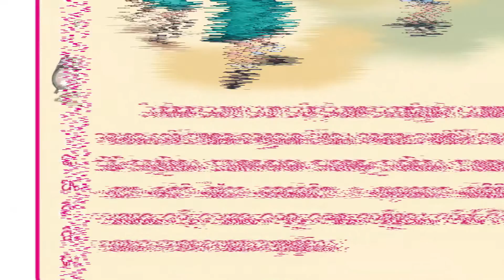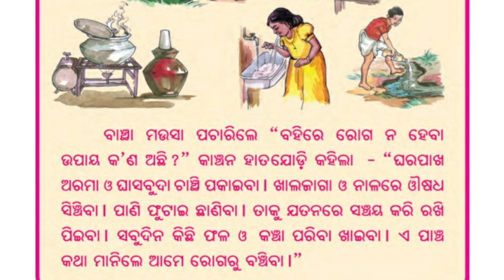କାଞ୍ଚନର ପାଞ୍ଚ କଥା | Class 1 Odia Medium | Kanchanara Pancha Katha | Hasa Khela Book | kidz world